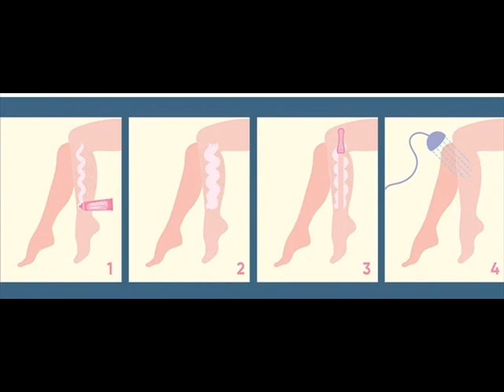NAKHA SHIKHAANTHA RADIO SERIAL ON BESAUTY & HEALTH (PART 02) SOURCE: DR KESHAVA KORASE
ನಖ ಶಿಖಾಂತ - ಬಾನುಲಿ ಸರಣಿ ಅಂದ ಆರೋಗ್ಯಗಳ ಆಪ್ತ ಮಾಹಿತಿ - ಲೇಖನ: ಡಾ ಕೇಶವ ಕೊರಸೆ (ಭಾಗ 02)
# ಲಿಪ್ ಸ್ಟಿಕ್ 00:00
# ಸುಗಂಧ ದ್ರವ್ಯ 04:05
# ಶಾಂಪೂ 08:47
# ಕೂದಲು ತೆಗೆಯುವ ಕ್ರೀಮ್ 12:42
# ಶೇವಿಂಗ್ ಕ್ರೀಮ್ 17:15
# ಸಾಬೂನು (SoaP) 21:11
# ಆಯಿಲ್ ಮಸಾಜ್ 25:06
# ಮದರಂಗಿ 29:39
# ಉಗುರು ಬಣ್ಣ (Nail Polish) 33:13
# ಕಾಲು ಪಾದದ ಒಡಕು 37:45